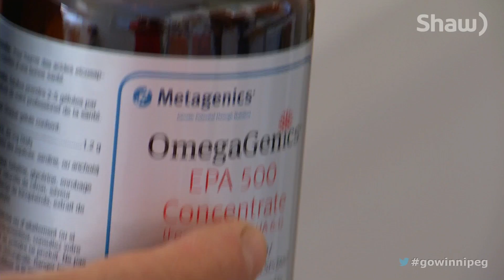Sandra Summers: Back On Her Feet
We meet Sandra Summers, who had excrutiating pain in her knees and learn how a simple supplement gave her her mobility back.